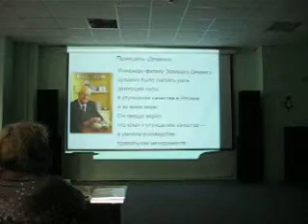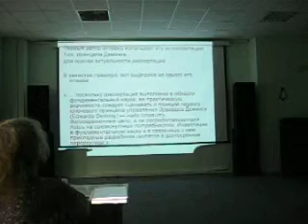Принципы Деминга и их интерпретации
Марине Погосян, лекция (только начало) на тему «Принципы Деминга и их интерпретации»..Представляется разумной следующая интерпретация 1-го принципа Деминга: инвестиции в области фундаментальной науки и прикладных исследований окупятся в долгосрочной перспективе.